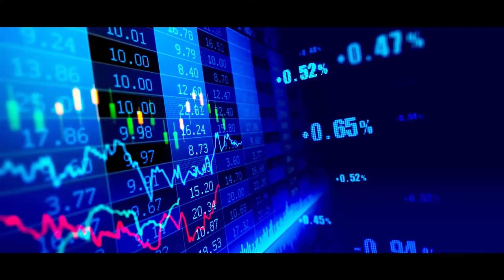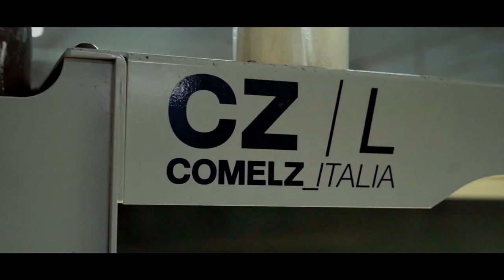VAJEER FOOTWEAR CORPORATE FILM (ENGLISH)